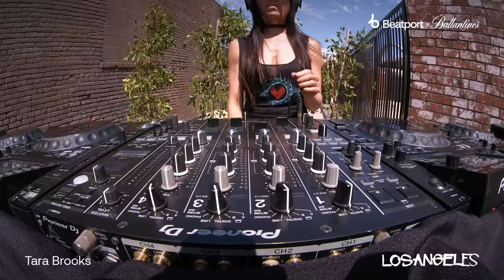Tara Brooks | Beatport x Ballantine's True Music: Los Angeles | @beatport Live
Enjoy Tara Brooks live now for Beatport x Ballantine's Scotch whisky True Music livestream in Downtown LA.

About Tara Brooks:
There is a line where the dark fuses with the light, the surreal with the sublime, the graceful with the powerful; it is within this line that Tara Brooks has carved out her truly distinct sounds. Whether playing an intimate club, an underground warehouse, festival or a sunrise deep in the Burning Man Playa, Tara's music envelopes the crowd, stirring them with deep grooves, hypnotic & trippy rhythms, acidy, soulful, techno & haunting melodies.Tara was struck by the power of the music & the loving vibe of the scene. Learning on vinyl in 2007, she shares many styles, always focused on the journey. Tara has played some of the most respected venues, including The BPM Festival (Mexico), Katerblau (Berlin) Sisyphos (Berlin), Blue Marlin (Ibiza) Acid Sundays (Ibiza), The Brooklyn Mirage (New York), Flash (DC) DNSOF (Miami), Lightning in a Bottle, Sound (Los Angeles), PublicWorks (SF) and of course a little place she calls Home, Burning Man.

Produced by Yasemin Kosereisoglu